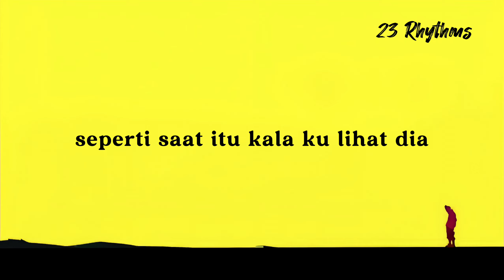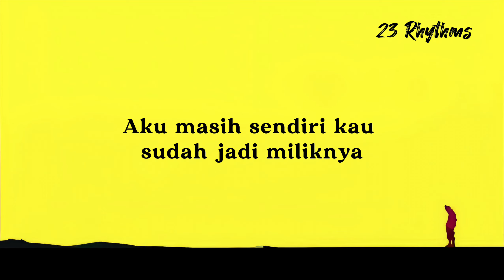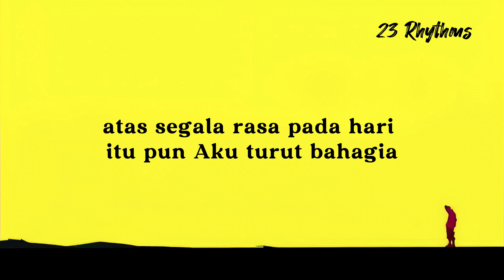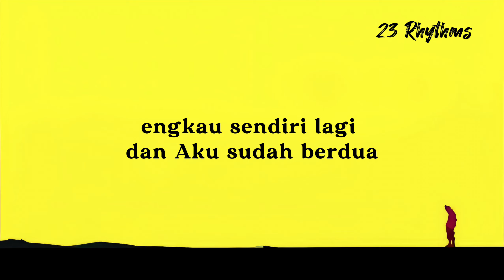Hal - Terima Kasih ||| Music Lyrics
🎧 Hal - Terima Kasih

🎤 Lyrics: Hal - Terima Kasih

terkadang sendu tak selalu merakit luka
ia juga mengisyaratkan bahagia
seperti saat itu kala ku lihat dia
menggandeng tanganmu dengan penuh mesra

kepadamu dulu aku jatuh cinta
menanam asa bisa bersama sepanjang usia
saat itu engkau di tepian kota
aku masih sendiri kau sudah jadi miliknya

terima kasih atas segala rasa
pada hari itu pun aku turut bahagia
karena aku selalu tahu
menyukaimu bukan berarti selalu memilikimu

menyukaimu bukan berarti selalu

yang terhebat dari waktu adalah karena
ia terus berputar secara sederhana
kita kembali bertemu di tepian kota
engkau sendiri lagi dan aku sudah berdua